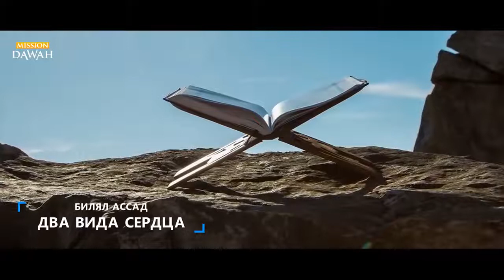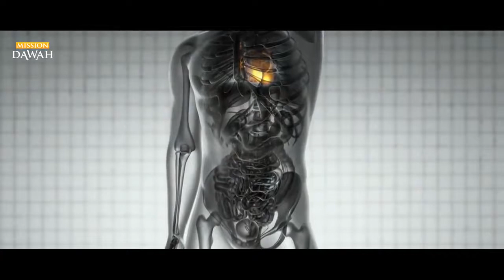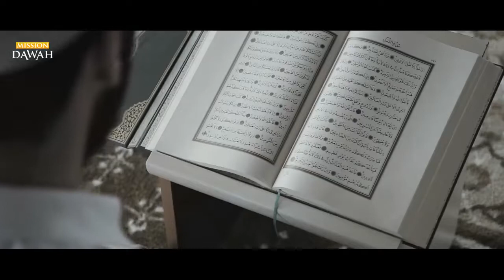КАК УЗНАТЬ, ЧТО ВАШЕ СЕРДЦЕ ЧИСТОЕ ~ БИЛЯЛ АСАД